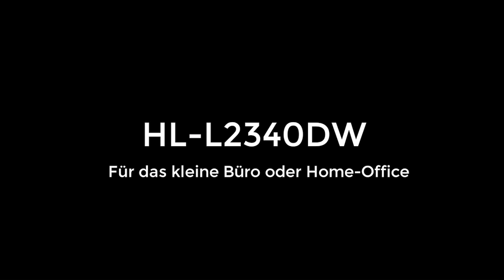Brother WLAN Drucker HL-L2340DW mit Duplex | Produktvideo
Mit seinem modernen und äußerst kompakten Design passt der Brother Laserdrucker HL-L2340DW perfekt an Ihren Arbeitsplatz und bietet mit bis zu 26 Seiten/Minute eine starke Leistung.

Gestochen scharfe Ausdrucke in Schwarzweiß, automatischer Duplexdruck und flexible Schnittstellen sind nur einige der vielen Vorteile, die der WLAN Drucker mit sich bringt. Mit einer großzügigen 250 Blatt Papierkassette ausgestattet, entfällt das häufige Papierauffüllen, selbst bei größeren Druckaufträgen. Gleichzeitig schützt die geschlossene Papierkassette des Druckers Ihr Papier vor dem Verstauben und Vergilben durch direkten Lichteinfluss.

Auch der Druck von Mobilgeräten aus ist problemlos möglich, da der Laserdrucker mit verschiedenen mobilen Drucklösungen wie Apple AirPrint oder Google Cloud Print kompatibel ist.

Wie auf alle Drucker gewährt Brother auch auf dieses Modell eine dreijährige Herstellergarantie Damit erhalten Sie mehr Sicherheit und Service ohne Mehrkosten.

Mehr Informationen zum Brother HL-L2340DW sowie unseren Serviceleistungen finden Sie auf unserer Homepage:

Sie haben bereits ein Brother Produkt und möchten uns Feedback geben? Dann freuen wir uns über eine kurze Produktbewertung